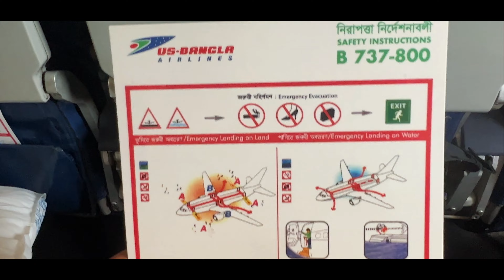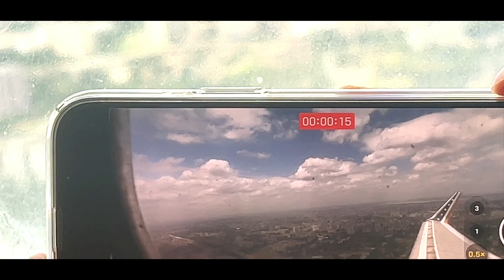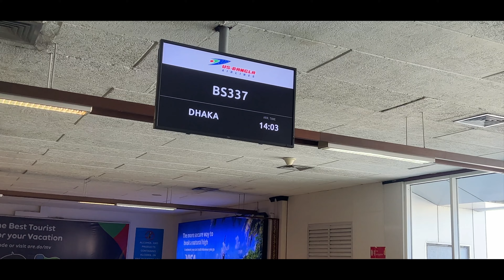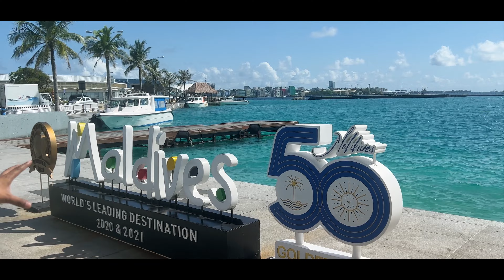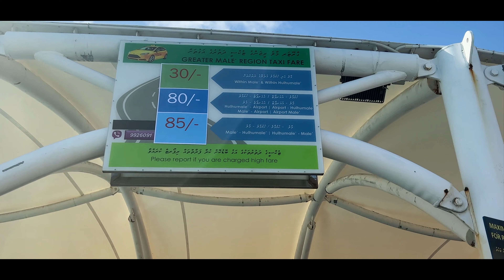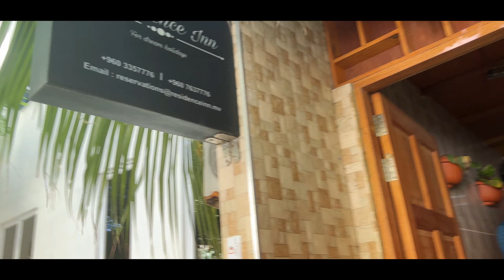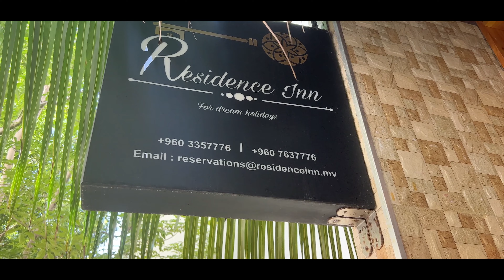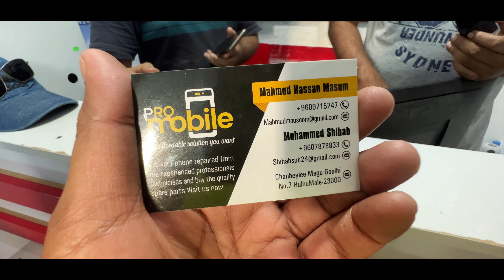চলুন মালদ্বীপ যাই | কম খরচে মালদ্বীপ ভ্রমণ | Dhaka to Maldives | Episode - 01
মালদ্বীপ !! পৃথিবীর অন্যতম অপরূপ সৌন্দর্যের দেশ। আয়তনের বিচারে বিশ্বের ক্ষুদ্রতম দেশগুলোর মধ্যে একটি। ভৌগলিকভাবে দক্ষিণ এশিয়ায় অবস্থিত এই দেশটি প্রায় ১২ শ'র বেশি দ্বীপের সমন্বয়ে গঠিত যার মধ্যে  এখন পর্যন্ত মাত্র ২০০ টি দ্বীপে মানুষ বসবাস করে বাকিগুলো এখনো বসবাসের উপযোগী হয়ে উঠেনি। এই দ্বীপগুলোর সম্মিলিত আয়তন মাত্র ২৯৮ বর্গ কিলোমিটার বা ১১৫ বর্গ মাইল। বাংলাদেশ থেকে প্রায় ২৯০০ কিলোমিটার দূরের দেশ পৃথিবীর সবচেয়ে নিচু এবং সমতল দেশ মালদ্বীপ যা ভারত মহাসাগরের একটি দ্বীপ রাষ্ট্র। মালদ্বীপের  রাজধানীর নাম মালে এবং এর আধুনিক শহর হলহুমালে, মালদ্বীপ দক্ষিণ এশীয় আঞ্চলিক জোট সার্ক এর সদস্য।পর্যটনের জন্য বিখ্যাত এ দেশের সমুদ্রপৃষ্ঠ থেকে সর্বোচ্চ উচ্চতা মাত্র দুই দশমিক তিন মিটার এবং গড় উচ্চতা মাত্র এক দশমিক পাঁচ মিটার।  শতকরা ১০০ ভাগ মুসলমানের দেশ মালদ্বীপের জনসংখ্যা প্রায় পাঁচ লক্ষের মতো যার মধ্যে প্রায় দেড় লাখেরও বেশি বাংলাদেশী I মালদ্বীপের লোকেরা সাধারণত তাদের নিজস্ব ভাষা ধিবেহী  ভাষায় কথা বলেন,পর্যটনের সাথে সম্পৃক্ত থাকায় এদের সবাই ইংরেজিতেও খুব পারদর্শী তবে প্রচুর বাঙালি বসবাস করার কারণে বাঙালিদের জন্য ভাষাগত কোনো সমস্যার সম্মুখীন হতে হয়না I

ভ্রমণ বিস্তারিত --
 ✅  কি কি লাগবে মালদ্বীপ যেতে  ভিসা ও ইমিগ্রেশন :

মালদ্বীপ যেতে অগ্রিম কোন ভিসার প্রয়োজন হয় না শুধুমাত্র বিমান টিকেট এবং প্রয়োজনীয় কিছু কাগজপত্র হলেই ৩০ দিনের অন এরাইভাল ভিসা পেয়ে যাবেন। আসুন জেনে নেই কি কি ডকুমেন্টস লাগবে --
* অবশ্যই একটা ভ্যালিড পাসপোর্ট (মিনিমাম ছয় মাস মেয়াদ থাকতে হবে)
* করোনা ডাবল ডোজ ভ্যাকসিন দেওয়া থাকতে হবে ।
* রিটার্ন এয়ার টিকেট থাকতে হবে।
* যতদিন মালদ্বীপে থাকবেন ততোদিনের পেইড হোটেল বুকিং রাখতে হবে।
* মালদ্বীপের  ইমেগ্রশন সার্ভিস এর অনলাইন ফ্লাটফর্ম IMUGA থেকে একটি ফর্ম ফিলাপ করে QR কোড নিতে হয়। এই ফর্ম  ফিলাপ করতে প্রথমেই মালদ্বীপের ইমিগ্রেশন ওয়েবসাইটে গিয়ে অথবা গুগল করে  IMUGA MALDIVES লিখলেই চলে আসবে, এখানে  শুধুমাত্র পাসপোর্টের ইনফরমেশন পেজের স্ক্যান কপি, এককপি ফটো আপলোড করে এবং ফ্লাইট এর যাবতীয় কিছু ইনফরমেশন দিলেই QR কোড পাওয়া যাবে ।এই সবগুলো ডকুমেন্ট  খুবই গুরুত্বপূর্ণ এবং এগুলো ছাড়া  ইমিগ্রেশন করতে পারবেন না।
* পাসপোর্টে ডলার এনডোর্স থাকতে হবে (এক্ষেত্রে রেফার করব কিছু USD ক্যাশ আর যদি কার্ড থাকে কিছু USD কার্ডে বহন করার জন্য)
* কার্ড দিয়ে শুধুমাত্র খাবারের বিল হোটেল অন্যান্য পেমেন্ট গুলো অনলাইনে ট্রানজেকশন করাটাই বেটার, এটিএম থেকে ডলার অথবা রুপিয়া তুলতে গেলে প্রতি ট্রানজেকশন মালদ্বীপের 100 রুপিয়া করে চার্জ করে, যা বাংলার 600 থেকে 700 টাকা।

✅  হুলহুমালে আমি যে গেস্ট হাউজে ছিলাম তার বিস্তারিত:
হোটেলে ডিসকাউন্ট পেতে আমার ইউটিউব চ্যানেলের নাম "RASEL BHAI" বলতে হবে ফোন করে।
Hotel Name: RESIDENCE INN
Place & Address: Hulhumale Island  (Beside BOMBAY DARBAR RESTAURANT)
কোনো প্রয়োজনে আমার বন্ধু সজীব : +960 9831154

বিঃদ্রঃ এই গেস্ট হাউজগুলোতে মূলত স্থানীয় যারা বিভিন্ন আইল্যান্ড থেকে  বিভিন্ন কাজের জন্য একদিন  অথবা দুই দিনের জন্য আসে তাদের জন্যই মূলত এই গেস্ট হাউজগুলো। এই গেস্ট হাউস গুলোর অনলাইন রিজার্ভেশন পাওয়া যায় না তবে বাজেট ট্রাভেলারদের জন্য খুব ভালো অপশন।

✅ ✅ My Travel Group ► BHAI BROTHER TRAVELLERS ( ভাই ব্রাদার ট্রাভেলারস )

Kw :
Maldives tour, Dhaka to Maldives, Maldives tour 2022, Maldives Vlog,
Maldives Tour Plan And Budget , মালদ্বীপ ভ্রমণের কমপ্লিট ট্যুর প্ল্যান,